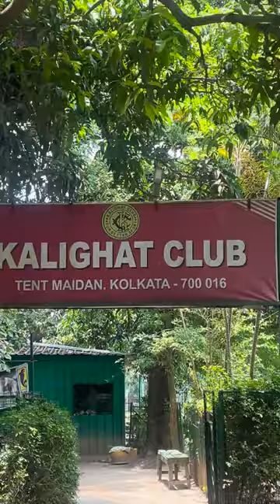Kalighat club wins super division league championship | Shreevats Goswami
We all know about Indian cricket and IPL teams, but there are also regional teams who give top-notch performances.

Today I want to talk about Kalighat Cricket Club of West Bengal, the club I represent and have played many matches.

Watch the video to learn about my journey with Kalighat Cricket Club, their playing record in 2023, the Kalighat Club Division League Championship, and more.